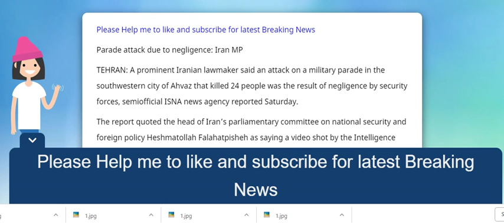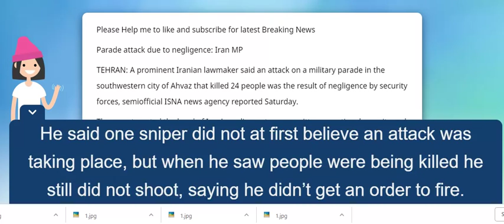Iran Parade attack latest News Video Parade attack due to negligence: Iran MP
Iran Parade attack latest News Video Parade attack due to negligence: Iran MP Source :